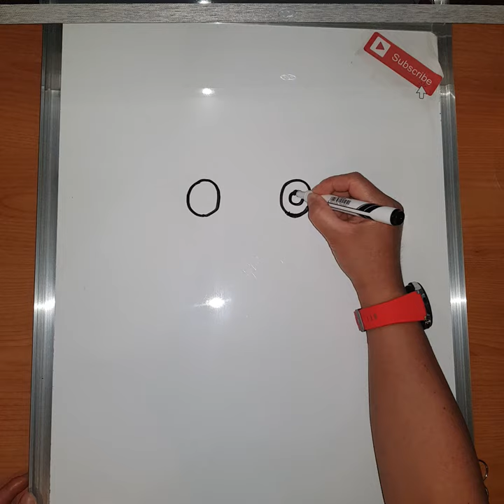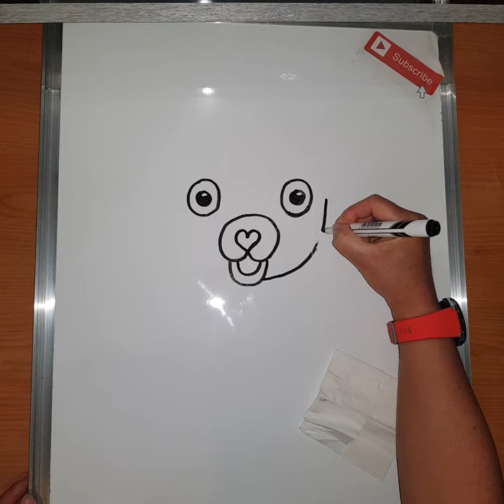How to Draw Cuddle Team Leader Fortnite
How to draw  Cuddle Team Leader Skin from Fortnite easy, step by step.